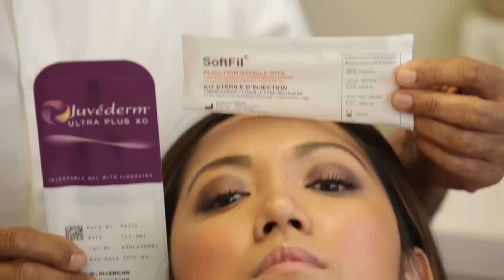Dr. Kanodia - Nose Filler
Director - Tommy Casey
Writer - Stephen Amstutz
Cinematography - Tommy Casey
Camera Operators - Tommy Casey
Editors - Tommy Casey